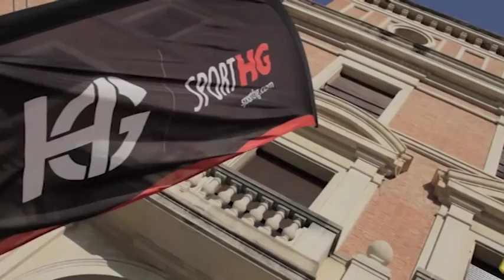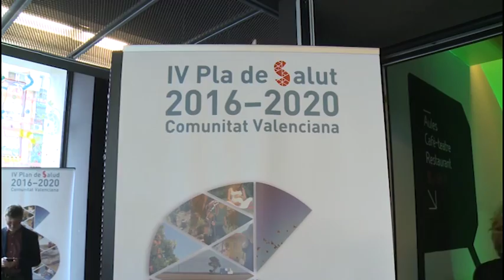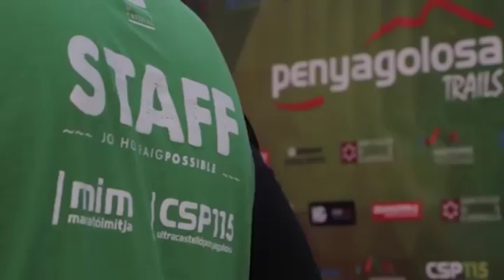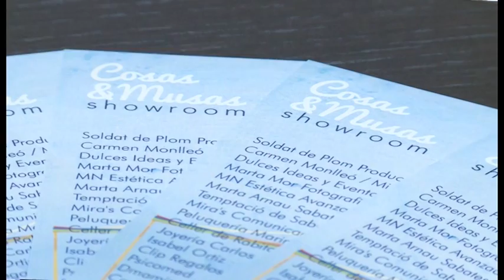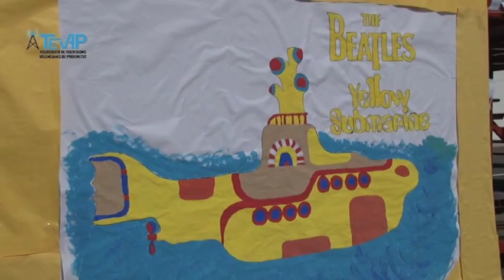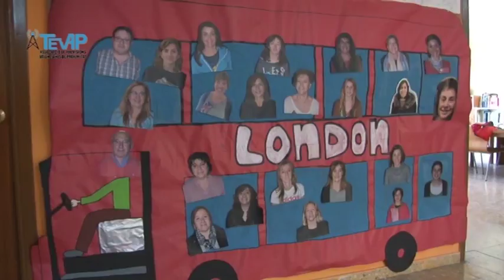L' INFORMATIU DE TEVE4 21-04-2016